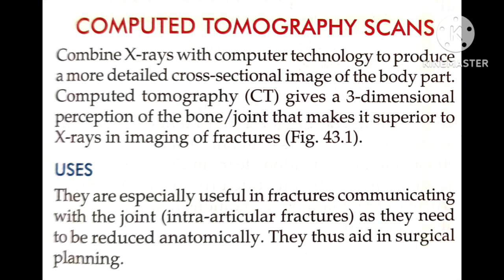CT scans ( Computer Tomography Scans).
Hello everyone,

In this video we will see orthopaedics chapter 43 : Imaging modalities in orthopaedics.

In this video we will see about CT Scans.

Thanks